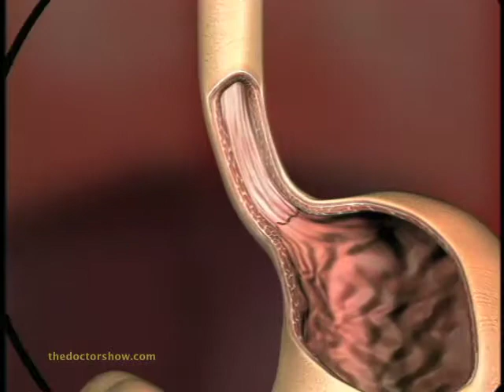GERD Symptoms Video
what-are-the-symptoms-of-gerd-parminder-dhaliwal-md